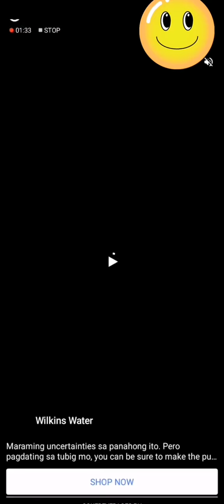Wordscapes Level 2945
I play Wordscapes for fun. No hate.